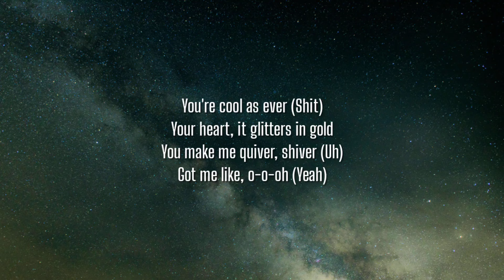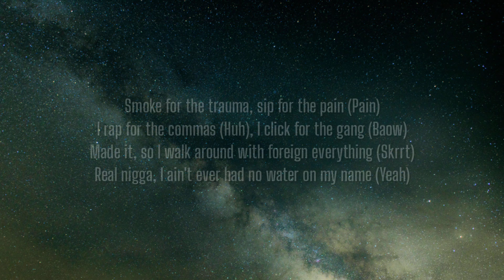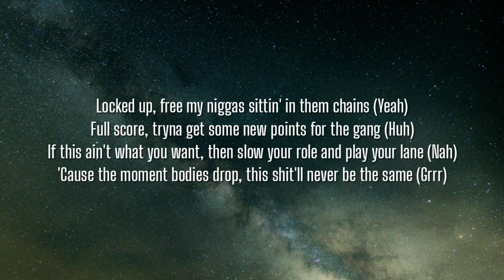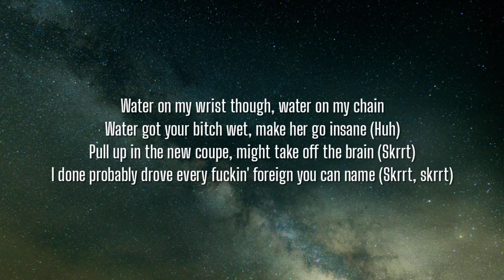Fivio Foreign & Lil Tjay - Trauma (Lyrics)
Lyrics:

[Intro: Lil Tjay,  Fivio Foreign & [?]]
Oh, you're cool as ever
Your heart, it glitters in gold
You make me quiver, shiver
Got me like o-o-oh
You're cool as ever (Shit)
You make me quiver, shiver (Uh)
(Yeah)

Did so much shit, when I take losses, feel like karma (Uh)
'Member I was broke, and now I'm swimmin' in these commas (Uh)
Sippin' on this cup, and I'm just thinkin' 'bout my momma (Uh)
I'm tryna keep a focus, I'm attractin' all this drama (Uh)
Yeah, huh, and I don't even know who fault it is (I don't)
But I climbed too far to go and fall to this (I won't)
Bitch, I knew for years (Years), actin' like she care
Goin' live, clout chasin', look at all this shit (Uh)
Gotta stay solid under pressure (Pressure)
Niggas talkin' caps, so I don't let them give me lectures (Nah)
I don't think you corny, nigga, I just think I'm better
And the feds probably read your shit, so I don't send 'em letters (Uh)
Huh, yeah, and all that hatin' get me sick (Get me sick)
If I was broke and you was me, you'd be a lick (Huh, yeah)
Half a Percocet and liquor get me lit (Yeah)
I'll probably fall asleep, so I don't hit the spliff (Uh)

[Verse 2: Lil Tjay & Fivio Foreign]
Nod, say yes, say that, no shame (Yeah)
Gotta work into the goal as far as I came (Yeah)
I been doin' me, bro, don't be strange (Huh)
No breaks, I want everything (Huh)
Niggas get a buzz, I don't know why they stop (Damn)
I don't know why they stop (Damn)
Huh (Huh), I don't know why they stop (Huh)
I work too hard to let 'em take me out my spot (Yeah)

[Chorus: Lil Tjay &  Fivio Foreign]
Smoke for the trauma, sip for the pain (Pain)
I rap for the commas (Huh), I click for the gang (Baow)
Made it, so I walk around with foreign everything (Skrrt)
Real nigga, I ain't ever had no water on my name (Yeah)
Water on my wrist though, water on my chain (Mm)
Water got your bitch wet, make her go insane (Uh)
Pull up in that new coupe, might take off the brain (Skrrt)
I done probably drove every fuckin' foreign you can name (Skrrt, skrrt)

[Verse 3: Lil Tjay & Fivio Foreign]
Locked up, free my niggas sittin' in them chains (Yeah)
Full score, tryna get some new points for the gang (Huh)
If this ain't what you want, then slow your role and play your lane (Nah)
'Cause the moment bodies drop, this shit'll never be the same (Grrr)
Lotta niggas real, couple niggas fake (Yeah)
Got the bag then my thoughts flipped the other way (Uh)
Dirty nigga, why you steady lookin' at my plate?
It be greedy niggas, those type of niggas that I hate (Uh)
Traumatized, thinkin', head bussin', nothin' fake (Yeah)
Tryna talk to God, but I don't know if he relate (Yeah)
Like, if they would've took me, am I valid through the gate?
It's the type of shit that I don't know
It's the type of shit that I be feelin' when I'm low (Damn)
In the clouds, I'm smokin' on this Dummy out the O (Damn)
Momma told me, "Gotta stop the dissin', gotta grow" (Okay)
Then I think 'bout how them niggas wanted me to go (Huh)

Rap for the commas, click for the gang (Baow)
Made it, so I walk around with foreign everything (Uh)
Real nigga, I ain't ever had no water on my name (Nah)
Water on my wrist though, water on my chain
Water got your bitch wet, make her go insane (Huh)
Pull up in the new coupe, might take off the brain (Skrrt)